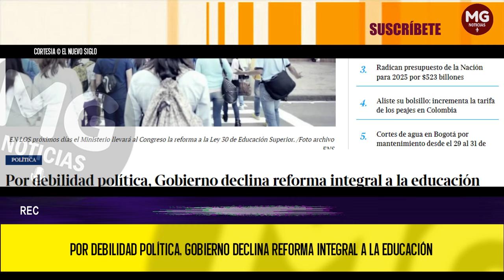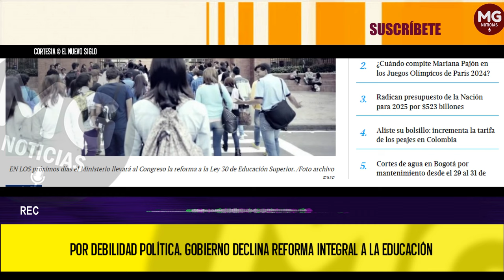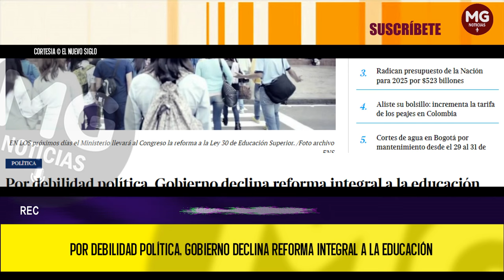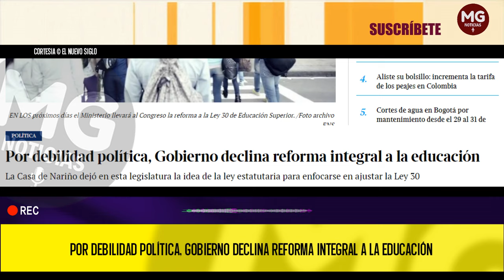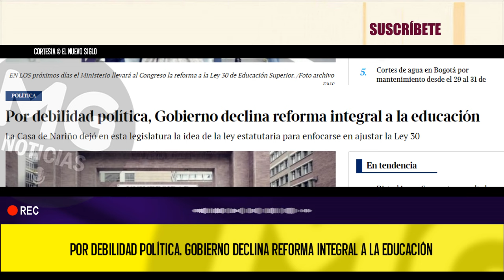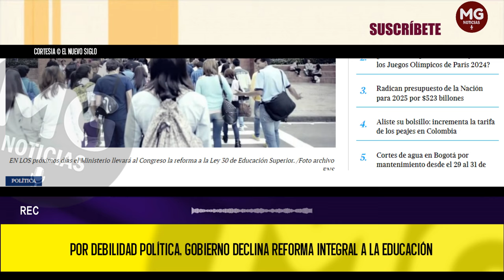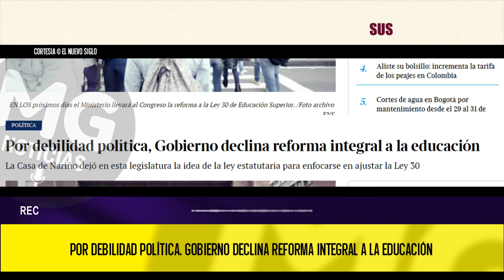MALAS NOTICIAS PARA EL GOBIERNO PETRO 🔴 Gobierno declina reforma integral a la educación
EL GOBIERNO anunció que no insistirá en presentar en esta legislatura la reforma estatutaria a la educación, con lo cual prácticamente renuncia a hacerla porque en el último año del mandato sería más complicado sacarla adelante en el Congreso. Por el contrario, buscará modificar unos pocos artículos de la Ley 30 para la financiación de la universidad pública. ¿Por qué la Casa de Nariño tomó esta determinación si hasta hace pocas semanas era una de sus prioridades?, y ¿qué implicación puede tener esto en el futuro del sector? EL NUEVO SIGLO consultó a conocedores del tema.